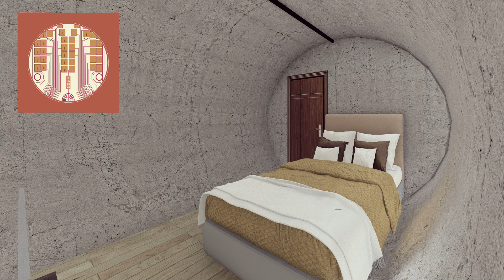DISEÑANDO VIVIENDA EN TUBOS DE CONCRETO MAROVISA ARQUITECTOS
arquitectura en tubos